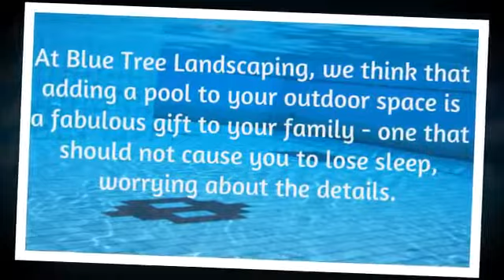In Ground Pool - Blue Tree Landscaping, Inc.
Blue Tree Landscaping, Inc.
4494 Skippack Pike
Skippack, PA  19474

Contact Name:  Jeff Mattiola

Blue Tree Landscaping serves customers in suburban Philadelphia, including Montgomery County, Chester County, Bucks County, and Berks County, Pennsylvania.  From the company's headquarters location in Skippack, PA, Blue Tree works on all aspects of their clients' landscaping needs. As a locally owned and operated company, Blue Tree is an active member of their community.

Services offered run the gamut from routine lawn care and turf maintenance to complex outdoor solutions that require landscape architecture, design and installation.  Blue Tree installs lawn irrigation systems, landscape outdoor lighting, patios, retaining walls, and in ground pools for their customers.  .Blue Tree is ICPI (concrete paver installer) certified and is an authorized EP Henry contractor, ensuring the highest level of quality and workmanship in all of their hardscape (patios, pergolas, gazebos, retaining wall) projects.  Their customized and creative solutions reflect a flare for design and an unrelenting commitment to get the details right.

Blue Tree Landscaping works with customers to understand their existing landscape and to incorporate the property owner's vision into the final design plan.  Consideration is given to local climate conditions, the customer's desired use of their outdoor space, and the lasting beauty of the materials installed.  Blue Tree partners with clients to create their ideal outdoor living space, whether restoring existing landscapes or designing and building a totally new landscape design plan.

Landscaping can be a powerful way to transform your surroundings and increase your property value.  Blue Tree's landscaping solutions help make this transformation a reality for clients each and every day.